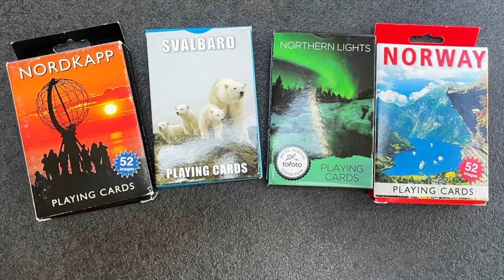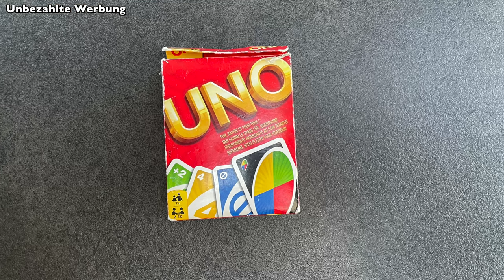Unsere Spiele für den Camper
Regenwetter draussen oder einfach mal keine Lust vor die Tür zu gehen?
Was aber dann machen? Wie wäre es mit einem schönen Spieletag oder Spieleabend im Camper. Egal ob Wohnmobil, Kastenwagen, Bulli oder Wohnwagen irgendwann kommt die Zeit für ein tolles Spiel zum Zeitvertreib. In diesem Video stellen wir euch unsere Spiele vor, die wir immer am Board haben. Was spielt ihr so ?

Vorgestellte Spiele²:
UNO Flip
Elfer Raus
Mensch Ärger Dich nicht